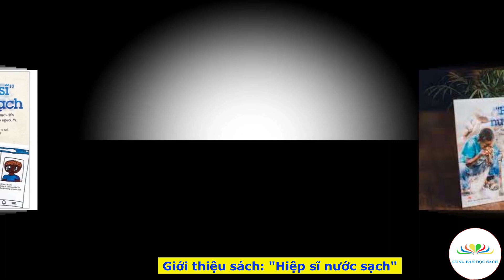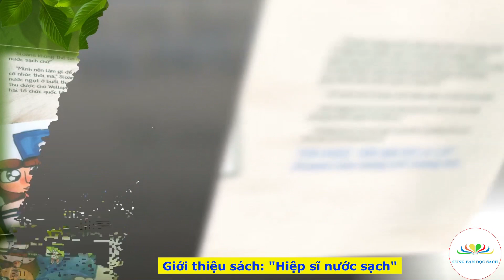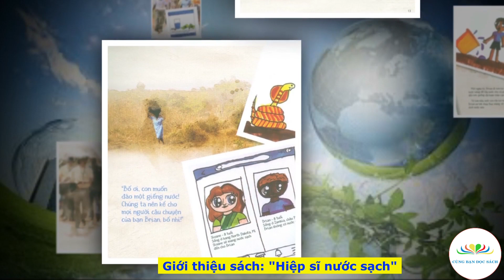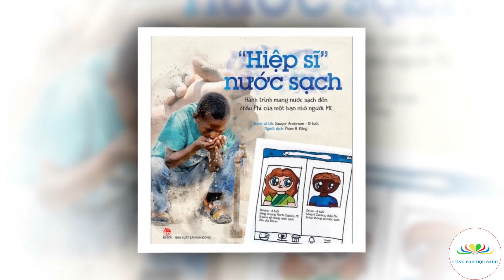Hiệp sĩ nước sạch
Giới thiệu tác phẩm: Hiệp sĩ nước sạch
Thực hiện: Cùng Bạn Đọc Sách
Hành trình mang nước sạch đến Châu Phi của một bạn nhỏ người Mĩ